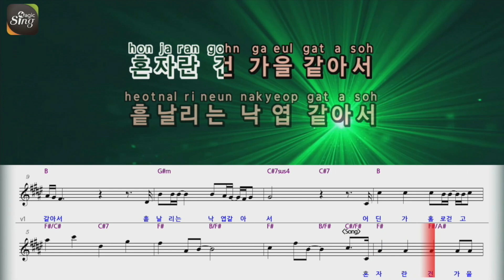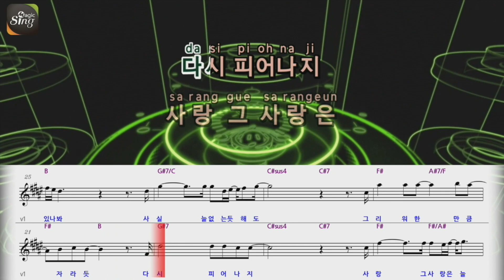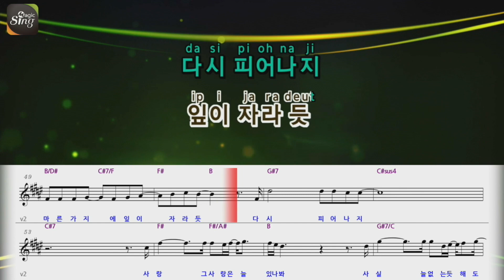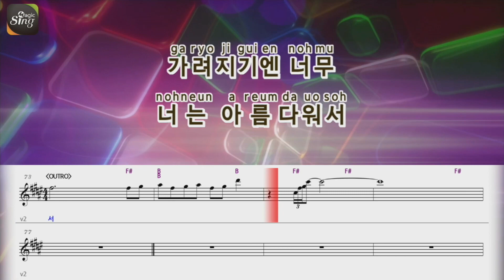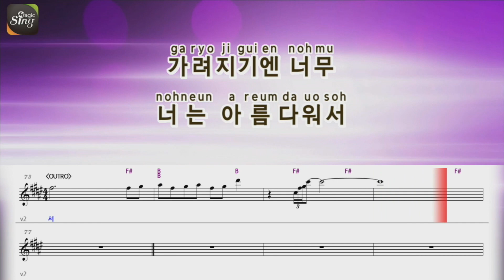[매직씽아싸노래방] 노사연_ 시작_노래방(karaoke)+Score _ MAGICSING